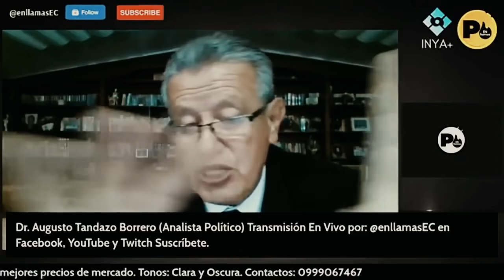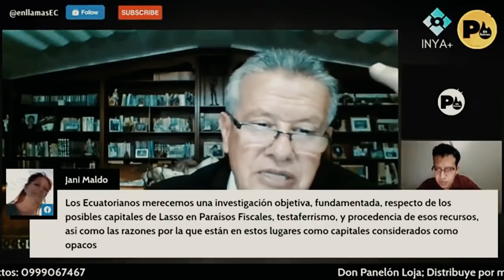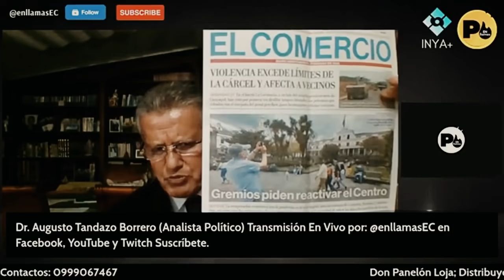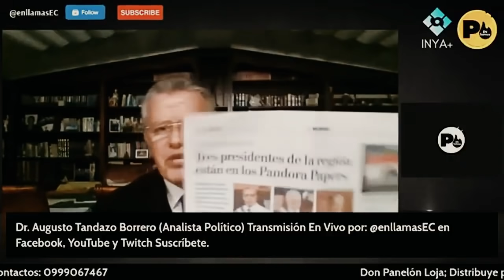Dr. Augusto Tandazo (Presidente Guillermo Lasso en los PANDORA PAPERS)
Análisis Semanal por el Dr. Augusto Tandazo Borrero, en esta ocasión sobre el Presidente Guillermo Lasso y su vinculación en los PANDORA PAPERS.